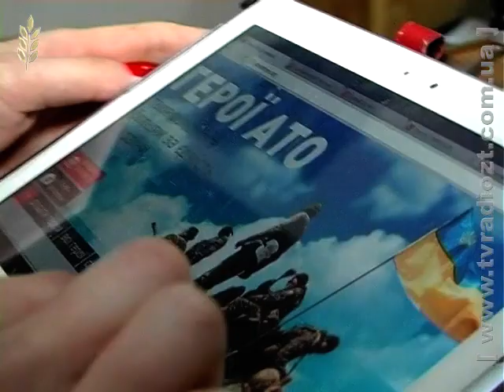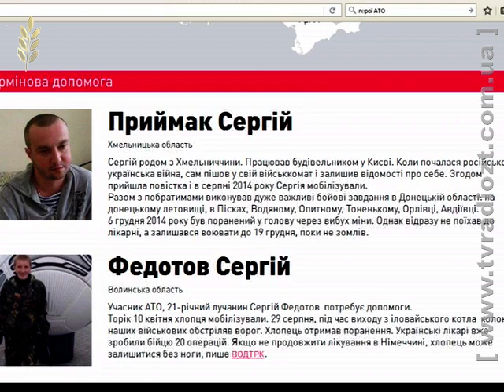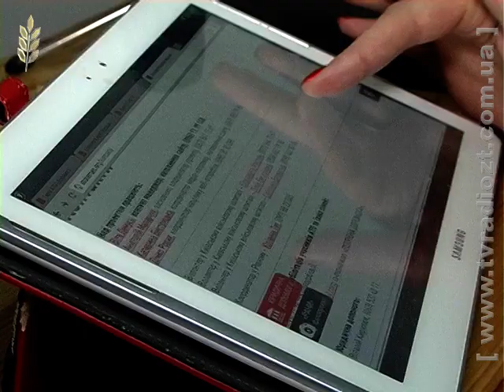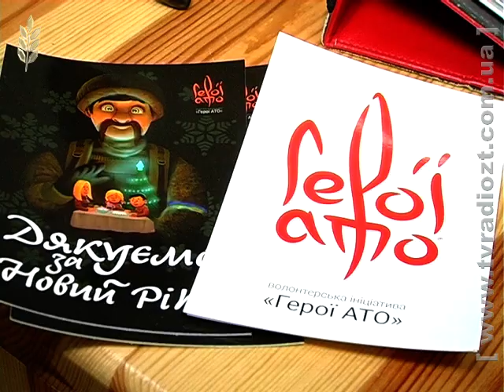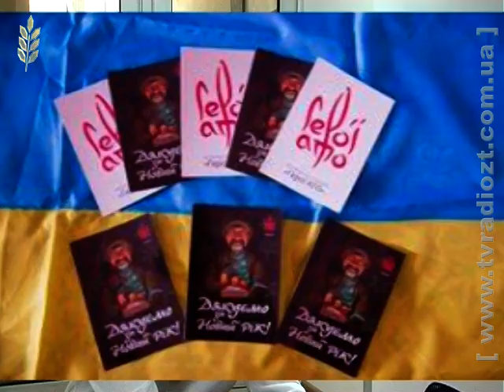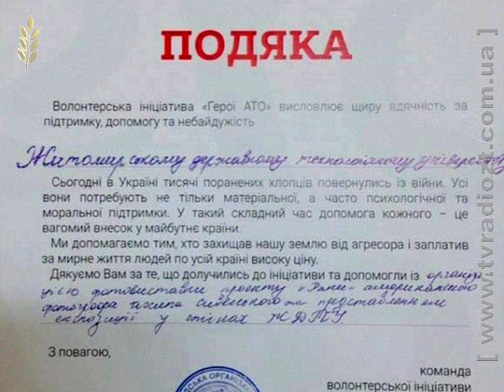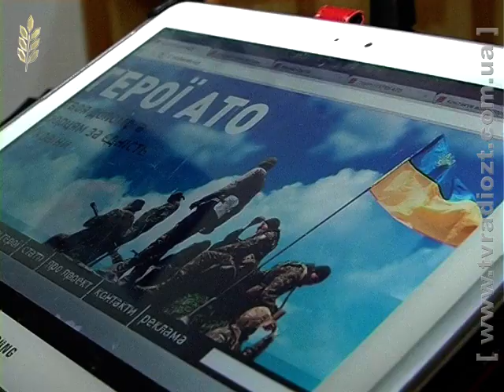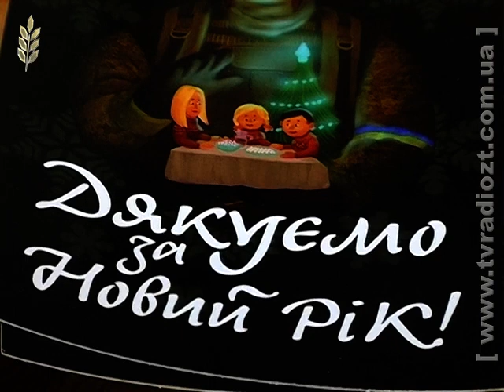Небайдужі. Волонтери. Віта Демусь волонтер сайту «Герої АТО»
Віта Демусь контент менеджер сайту «Герої АТО». Ось уже півтора роки дівчина відповідає за його інформаційне наповнення. Одного разу у Житомирі  четверо молодих українців   Віта Демусь, Анатолій Мазарчук , Катерина Бистрицька та Дімко Родик вирішили, що Україна  потребує ресурсу, де б розміщувалась інформація про поранених від рук проросійських окупантів.  Аби люди могли заходити на сайт і отримувати інформацію про захисників, яким потрібна  допомога і як її можна надати. До сьогодні вони четверо на волонтерських засадах утримують сайт та оновлюють його.
За час своєї діяльності сайт «Герої АТО» розмістив інформацію про понад 300 поранених захисників України. Інколи Віті Демусь доводиться прибирати інформацію із ресурсу. Бо заклик про допомогу військовому може залишити кожен. Цим користуються люди, які вміють наживатись на чужому горі. Шахраї просто розміщують інформацію про банківські рахунки, використовуючи фото насправді скалічених бійців.Всю інформацію Віта ретельно перевіряє, звіряє і уточнює – аби люди не натрапили на таких  шахраїв чи псведоучасників АТО.

На початку літа 2014 року Віта Демусь стала волонтером інформаційного фронту, згодом разом із сестрою та подругами стала волонтером Житомирського військового шпиталю.

Віта Демусь працює журналістом на житомирському інформаційному ресурсі. Сьогодні вона встигає волонтерити в шпиталі, на сайті та робити цікаві матеріали для першого житомирського. Головне аби наші перемогли у війні і вернулись додому швидше, каже волонтерка Віта Демусь.